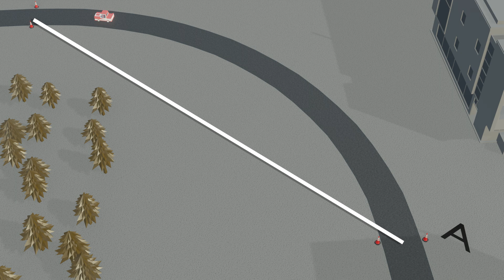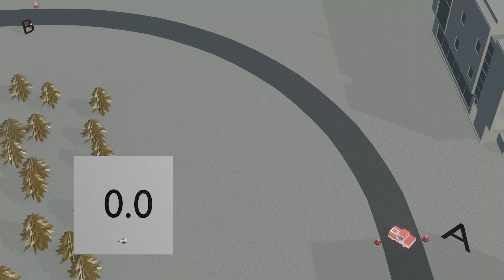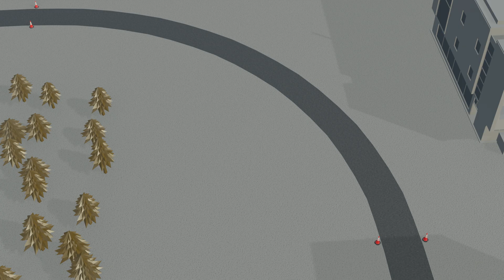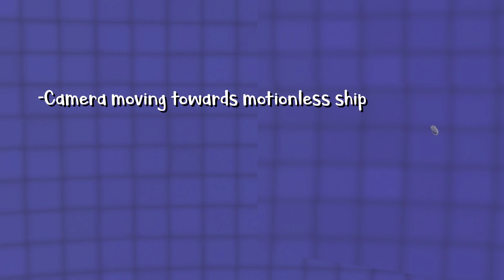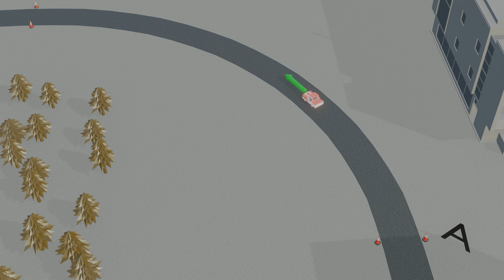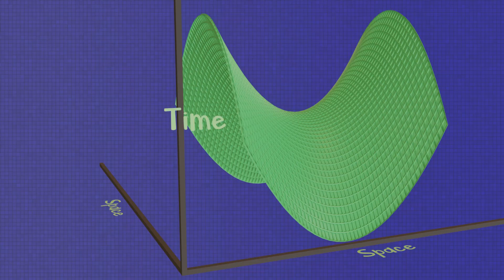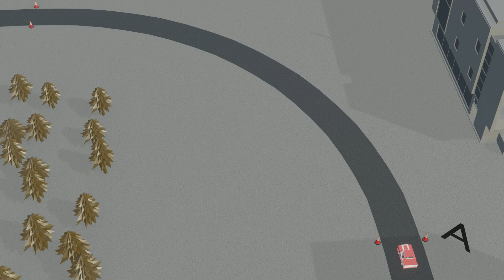Time Dilation - Why an Accelerated Frame of Reference Slows Down Time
Everything is relative.
Or so that's what Einstein postulated over 100 years ago in his theory of special relativity. Just like how another objects observed velocity depends on the velocity of the observer, so too does the observed velocity of light.

As we change frames of reference, the observed velocity of light needs to remain the same and this transition causes what can be considered a dilation of time.

But why does Time dilation happen at all?